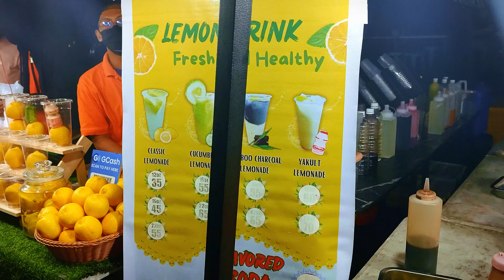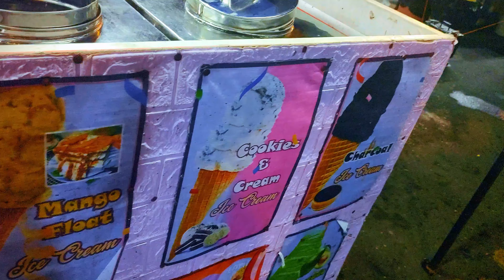ROXAS NIGHT MARKET, DAVAO, PHILIPPINES.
Welcome to Roxas Night Market in Davao City, Philippines! 🌟 This bustling market is a must-visit for food lovers and bargain hunters alike. Open from 5 PM to 11 PM, it offers a vibrant mix of delicious street food, unique local crafts, and lively entertainment. Whether you’re craving grilled seafood, fried snacks, or looking for a great deal on clothes and accessories, Roxas Night Market has something for everyone. Join us as we explore the sights, sounds, and flavors of this iconic Davao destination!